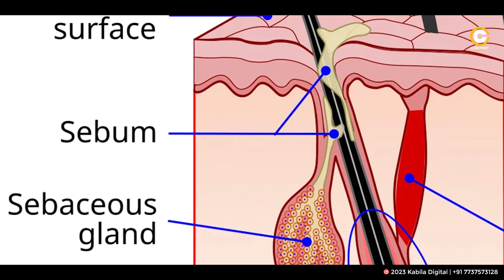4 Hair Types | Types of Hairstyles | Best Hair Style for Girls | Content Community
4 Hair Types | Types of Hairstyles | Best Hair Style for Girls | Content Community
Generally there are four(4) types of hair texture –

1. Type- 1 – Straight hair

2. Type- 2 – Wavy hair

3. Type- 3 – Loose Curly hair

4. Type- 4 - Tight curly hair

Hair types and textures are grouped into A, B, and C type, based on the curl pattern, density, porosity, width, and length of the hair. For example a person with loose curly types hair would be type 3A and a person with tight curly types hair would be type 3B.

Type one hair | type 1 hair

First in this list comes straight or straight hair, which is not curled or ringed. This type of hair has the most shine. It is the most flexible and it is difficult to damage it. This type of hair is also extremely difficult to curl, as scalp sebum spreads easily from scalp to ends. Because of which this hair becomes the most oily type of hair, which makes it difficult to style them. Straight or straight hair is most easily seen around the world.

Type Two Hair | type 2 hair

The second type of hair is wavy hair, which is somewhere between straight and curly. Wavy hair is more prone to frizz than straight hair. Some types of wavy hair are easy to style, while others are a little more difficult to style. This type of hair is more tangled.

Type three hair | type 3 hair

Curly hair comes in this list which looks like the letter “S” or “Z”. This hair type is usually thick. This type of hair often depends on the climate of your birth place. Curly hair can break easily. This type of hair needs proper care to keep it healthy and well curled.

Type Four Hair | type 4 hair

This type of hair are very curly. It is often too much fragile. This type of hair shrinks when wet because it has fewer cuticle layers than other types of hair. It breaks and falls more than other hairs.